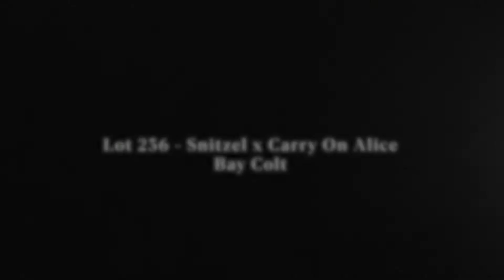Lot 236 - Snitzel x Carry On Alice colt